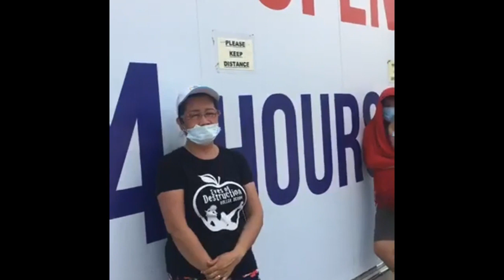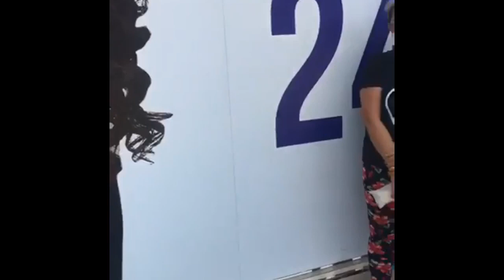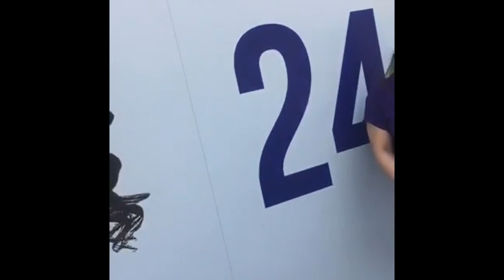Ayuda sa 10 Kababayans na naapektuhan during Covid19 lockdown sa Dubai (19Jun2020)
AYUDANATICS DURING THIS TIME OF COVID-19

By Uella Marcial, Dubai – UAE

Like all other sectors worldwide, leisure and sports activities got to a screeching halt during quarantine to help stop the spread of COVID-19. Bowling was no exception. The unprecedented impact caused by the sudden standstill left many among us to work from home, receive pay cuts or made redundant and a better way to make use of our time than helping others in need even in our own smallest ways.

Here’s a small background on how it all started.

A group of four bowlers who called themselves Ayudanatics was formed during this time of Covid-19: Yow Rivera, Yzay Castro, yours truly, and Albert Alba who joined the group later, combined forces and consolidated their previous sharing activities to reach more Kabayans affected by "no work, no pay".

Lockdown started in Dubai, UAE, towards the end of March 2020, and after one month of working from home, we started sharing home-prepared food, such as home-baked empanada, chicken macaroni salad, crispy kare-kare, and relyenong bangus among ourselves, just to have an excuse to see each other since there were no bowling leagues and tournaments during lockdown. While social distancing was observed strictly, food items were collected via drive through, thus called DriveThruAyuda. We also started sharing food to our fellow bowlers while donating some grocery items from our own initiatives.

A few weeks later, we joined a Facebook group, the ABCD (a barter community in Dubai) to barter our slightly used and unused items such as bicycle, camera, watches, shoes and bags to name a few, in exchange mostly for 5-kg rice sacks, trays of eggs, canned goods and other basic needs to be donated. Because of this “barter for a cause”, we were able to share some grocery items not only to our fellow bowlers, but also to our Kababayans and even other nationalities who were affected by “no work, no pay”. Some of those who came to Dubai under visit visas and got trapped in lockdown with nowhere else to go were also helped by the group. We posted our activities on Facebook to inspire more people to do the same. Most of our fellow bowlers saw what we are doing and started contributing to the cause.

The simple desire to get out from home for a breather during quarantine has snowballed into what has now become a noble cause championed by the “Ayudanatics”.

Big thanks to our team Ayudanatics for all the selfless efforts, and most especially, we would like to thank all our donors for without you, all of these would not be possible.